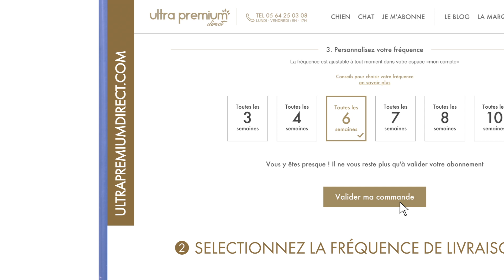FILM ABONNEMENT 2019